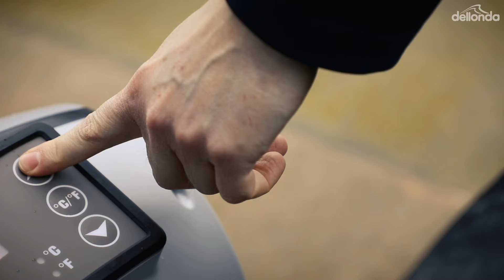Dellonda Inflatable Hot Tub Spa with Smart Pump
Energy Saving - The smart pump automatically monitors water temperature and switches on or off to manage this – no wasted energy costs for heating. By using the optional inflatable hot tub lid and the included cover together, there will be further reduced heat loss and faster heating helping reduce your energy bill.

Generous Capacity - 4-6 Person hot tub spa. Outer Dimensions (Ø x H): 204 x 70cm. Inner Dimensions (Ø x H): 160 x70cm. Water Capacity: 1200L, Inflates in minutes using the filtered pump supplied. No professional installation or tools required for set up.

Luxury Spa - Containing a 140 bubble jet massage system, enjoy an all round relaxing massage experience. Heating efficiency of 1.5-2.5°C per hour up to a maximum of 40°C (104°F).

Advanced Features - Digital LED control panel with power saving temperature sensor automatically heats water back up to set temperature if the water temperature drops by 2°C.

Supplied With - Protective ground sheet, top cover with safety clips, 2 x filter cartridge, 1 x inflation hose, 1 x drain hose and 3 x 15cm connection hoses. Cable Length: 5.3m

Available Now from toolden.co.uk